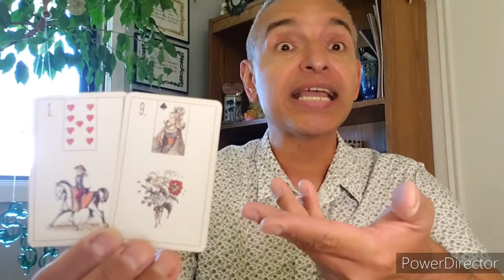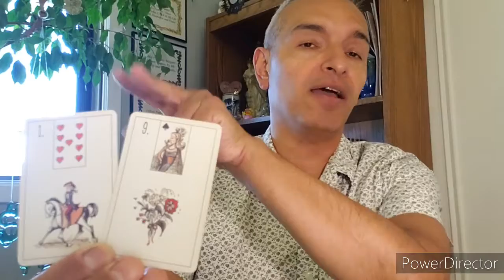3/31/20 TodaysLenormand Bouquet Rider 😉